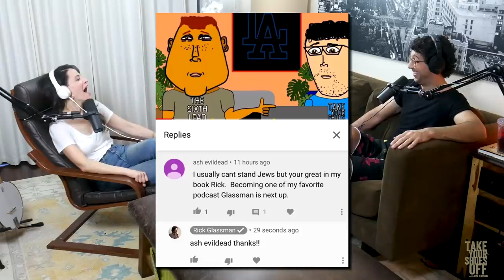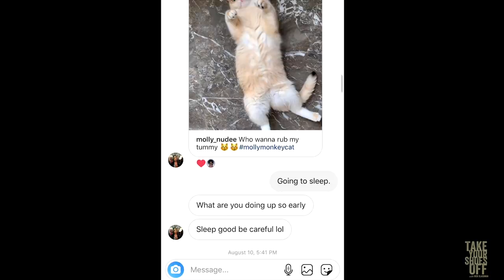Jackie Tohn (Glow) on TYSO - #22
Jackie Tohn (Glow, American Idol, A Futile & Stupid Gesture) is an American actress, comedian and musician. Jackie and Rick dated for a couple years and they get into some of the deepest secretes on the internet! If you don't like Jews, skip this one.